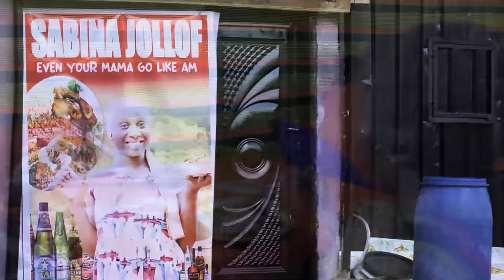DESIRE - Ray Emodi and Sonia Uche 2022 Trending Nigerian Nollywood Romantic Movie